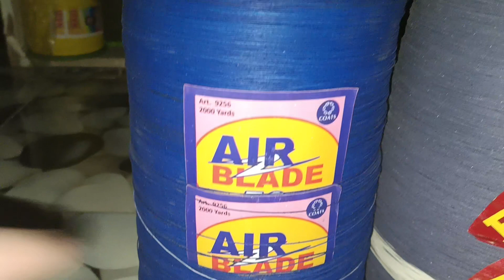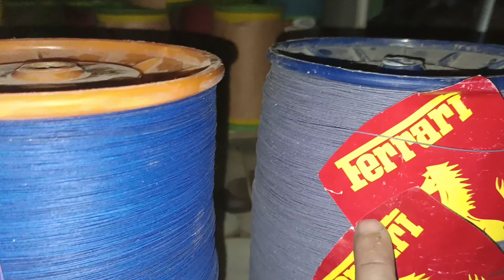sold vvip special door with garanty from @Alyan_Shah whatsapp no 0315-0260132